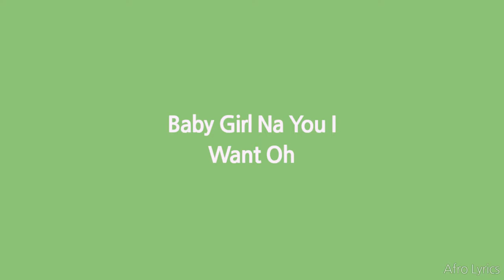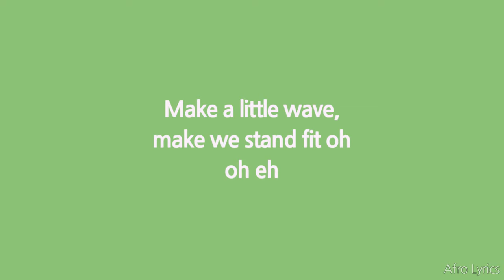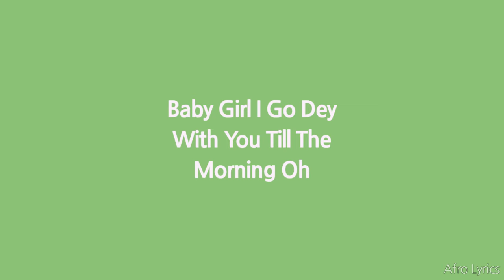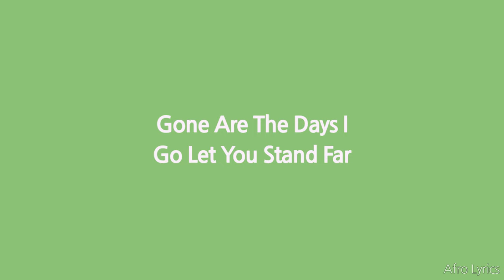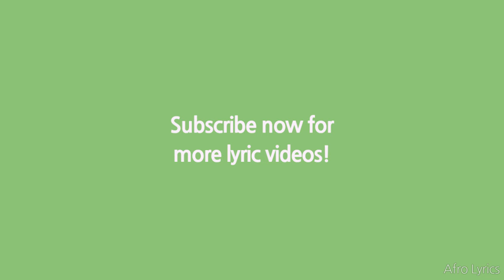Wizkid - Fever (Lyrics)